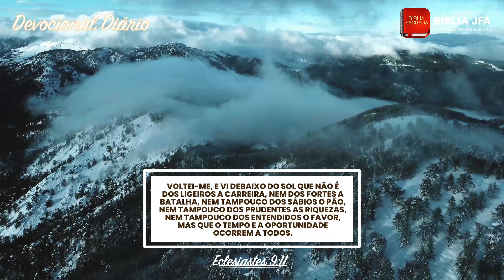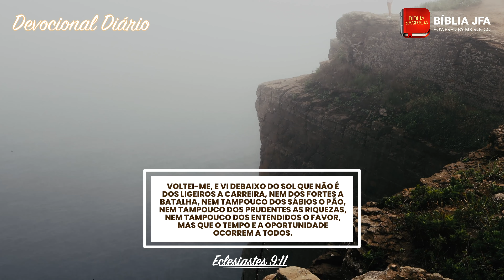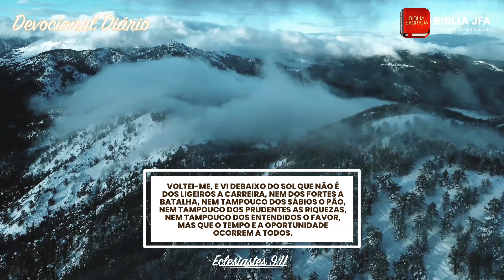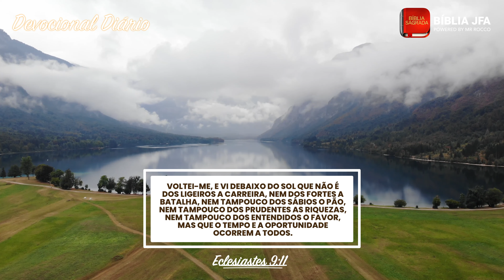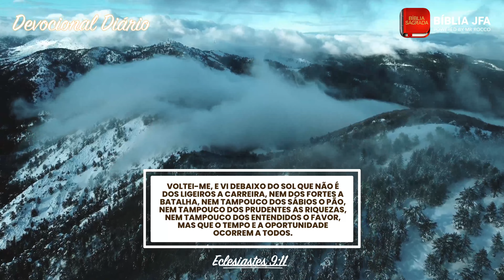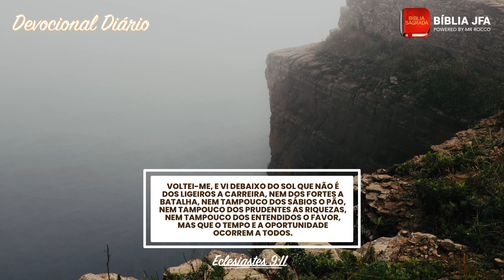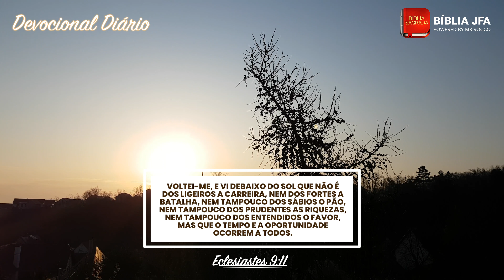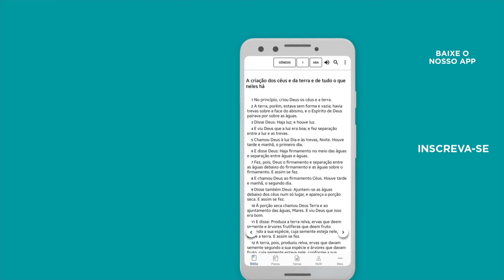Devocional Diário - série completa TEMPO E OPORTUNIDADE - Bíblia JFA Offline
Caminhe até as portas que o Pai abre para você e aproveite cada detalhe do prazer de estar próximo a Ele. // 🆘 SOS VIDA: e se você precisa de ajuda ou atendimento pessoal, contate nossa equipe através do WhatsApp